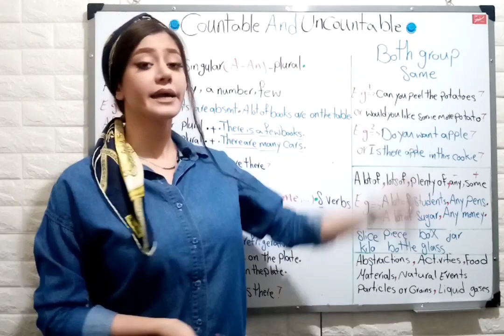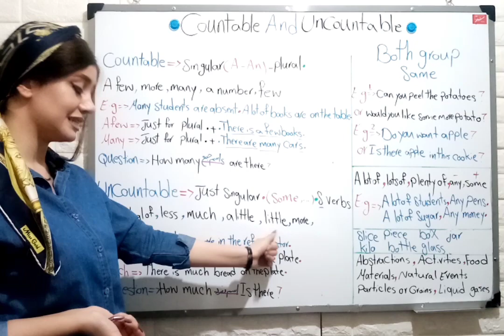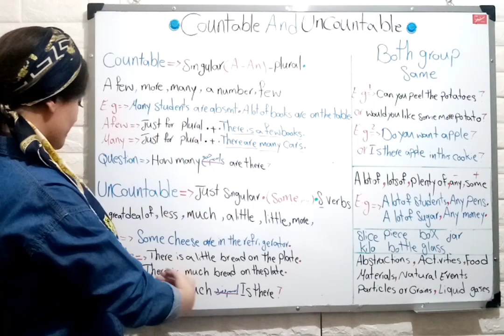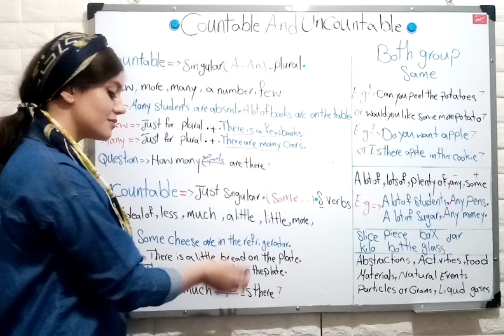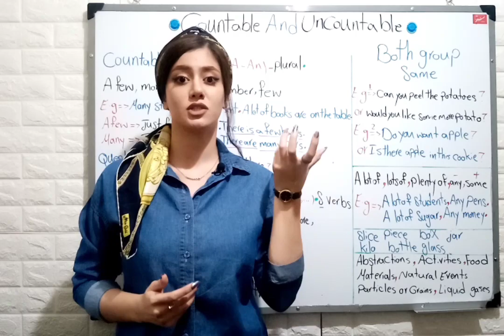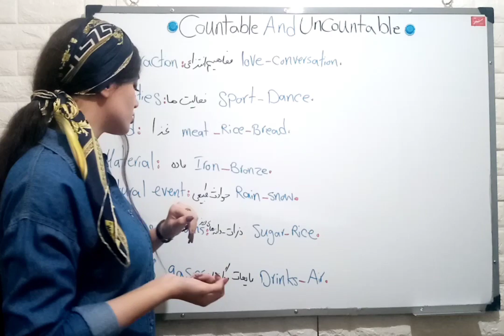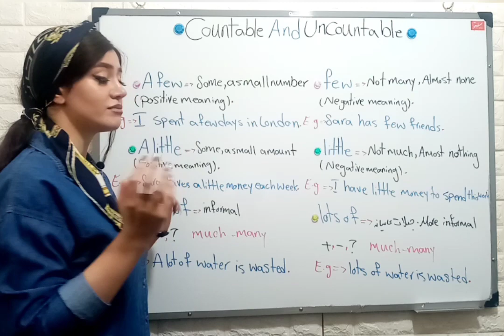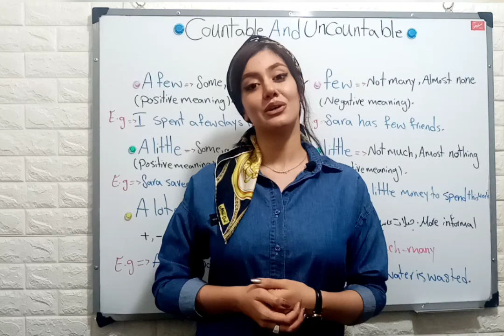اسامی قابل شمارش و غیرقابل شمارش | آموزش گرامر زبان انگلیسی - زبانیکا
countable uncountable nouns

در این ویدیو از مجموعه ویدیو های آموزشی زبان انگلیسی؛ مانا به آموزش اسامی قابل شمارش و غیرقابل شمارش در زبان انگلیسی میپردازد. در این ویدیو سعی شده تا همه ی میوه ها به بهترین شکل ممکن به شما همراهان گروه آموزشی زبانیکا ارائه شود.

اسامی قابل شمارش : اسمی است که می توان آن را شمارش کرد . اسم قابل شمارش هم به شکل مفرد و هم به شکل جمع به کار می رود .
اسامی غیر قابل شمارش : اسمی است که نمی توان آن را شمارش کرد . اسم غیر قابل شمارش همیشه به صورت مفرد به کار می رود .

ویدیو های دیگر از گروه آموزشی زبانیکا:

. آموزش ۶۰ صفت پرکاربرد انگلیسی
. چگونه یک شغل را توصیف کنیم ؟
. چگونه یک شهر را توصیف کنیم ؟
آموزش رنگ ها به زبان انگلیسی
در زبان انگلیسی S انواع مختلف
راه های مختلف برای گفتن «ادامه بده» در زبان انگلیسی
I want and I want to
لغات مفید برای ابراز ناامیدی و پشیمانی
فصل ها و ماه ها در زبان انگلیسی
چطوری با گردشگران خارجی صحبت کنیم؟
I THINK جملات فوق العاده کاربردی برای گفتن
تلفظ صحیح کلمات در زبان انگلیسی
به فعل و اسم در زبان انگلیسی ـ S اضافه کردن حرف
آموزش کامل وعده های غذایی؛ نوشیدنی ها و غذا ها در زبان انگلیسی‌
ضرب المثل های کاربردی درباره ی رنگ ها
آموزش اعضای خانواده به زبان انگلیسی
زمان گذشته ساده (simple past )| زمان گذشته در انگلیسی (گرامر)
در زبان انگلیسی ـ زبانیکا C و G آموزش تلفظ صحیح حروف
کلمات پرسشی در انگلیسی‌ ـ زبانیکا | WH questions آموزش

مدرس :‌ مانا